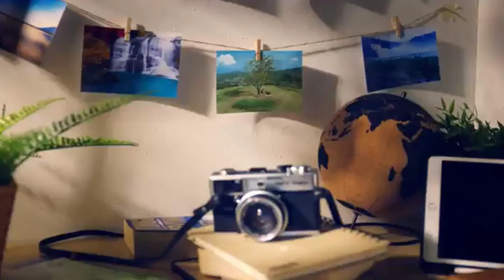"แจ็ค สระบุรี" เดชาวัต พุ่มแจ้ง VS "โฟน คอนหวัน" ญาณวรุตม์ เผือกกล่อม l รอบ 16 คน l 4/7 เฟรม .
ถ่ายทอดสดสนุกเกอร์ 15 แดง ดิวิชั่น 1 รายการที่ 7 ชิงแชมป์ประเทศไทย 2567 ณ สนามราชมังคลากีฬาสถาน โซน E4 ชั้น 2 ระหว่าง วันที่ 23-28 กันยายน 2567